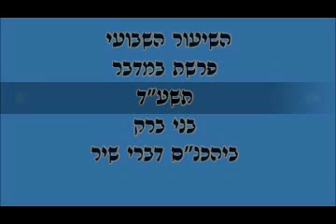הרב שלמה לוינשטיין, פרשת במדבר | תשע"ד / Rabbi Shlomo Levenstein, Parshat Bamidbar | 5774 ✡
פרשת במדבר

וַיְדַבֵּר יְהוָה אֶל-מֹשֶׁה בְּמִדְבַּר סִינַי, בְּאֹהֶל מוֹעֵד:  בְּאֶחָד לַחֹדֶשׁ הַשֵּׁנִי בַּשָּׁנָה הַשֵּׁנִית, לְצֵאתָם מֵאֶרֶץ מִצְרַיִם--לֵאמֹר.
שְׂאוּ, אֶת-רֹאשׁ כָּל-עֲדַת בְּנֵי-יִשְׂרָאֵל, לְמִשְׁפְּחֹתָם, לְבֵית אֲבֹתָם--בְּמִסְפַּר שֵׁמוֹת, כָּל-זָכָר לְגֻלְגְּלֹתָם.
מִבֶּן עֶשְׂרִים שָׁנָה וָמַעְלָה, כָּל-יֹצֵא צָבָא בְּיִשְׂרָאֵל--תִּפְקְדוּ אֹתָם לְצִבְאֹתָם, אַתָּה וְאַהֲרֹן. (חומש במדבר, פרק א, פסוקים א - ג).